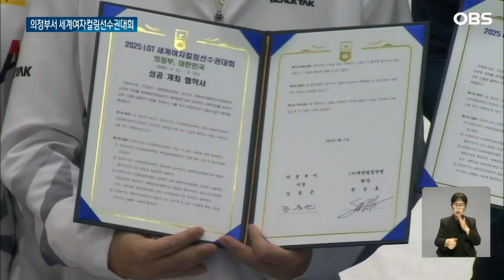세계 여자 컬링선수권 의정부서...그런데 '성공' 예감 힘든 이유가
【앵커】
내년 3월,
세계여자 컬링선수권대회가
2009년 강릉 대회 이후
16년 만에 국내에서 열립니다.
국가대표 선수단과
경기도 의정부시가 국민들에게
"성공적인 개최와 흥행"을
자신했습니다.

【기자】

지난달 캐나다 세계선수권에서 동메달을 딴 경기도청 컬링팀.

모두 의정부의 한 고등학교 졸업생들로 구성됐습니다.

금의환향한 이들에게 새로운 목표가 또 생겼습니다.

내년 3월 의정부에서 세계선수권이 열리기 때문입니다.

6월 국가대표 선발전에서 반드시 우승해야 하는 이유입니다.

[김은지 / 경기도청 컬링팀 스킵: 꼭 우승해서 내년 3월 세계선수권을 홈 그라운드에서 경기할 수 있도록, 팀워크가 워낙 좋다 보니 경기장에서도 그게 많이 드러나는….]

여자컬링 세계선수권이 국내에서 열리는 건 2009년 강릉 대회 이후 16년 만입니다.

연맹 측도 2018년 평창올림픽 은메달의 영광을 재현한다는 각오입니다.

[한상호 / 대한컬링연맹 회장: 온 국민이 같이 '영미!'를 외쳤던 순간을 기억하십니까? 그때 대한민국 컬링은 온 국민의 관심과 사랑을 받았을 뿐만 아니라 세계에….]

2026년 동계올림픽 출전 티켓도 걸려 있어 세계적인 관심이 예상됩니다.

공식 참가 선수·임원과 대회 관계자 규모만 400여 명 가량 됩니다.

【스탠딩】
하지만 의정부에는 국제대회에 걸맞는 대규모 숙박시설이 없는 만큼 운용상의 어려움도 예상됩니다.

[김동근 / 의정부시장: 아쉽게도 의정부에 호텔이 없어서 그분들이 현재로는 고양시에서 호텔을 이용하고, 이런 곳을 방문하는데 있어서의 교통 문제라든지….]

국제대회 노하우가 그리 풍부하지 않다는 점도 한계로 꼽힙니다.